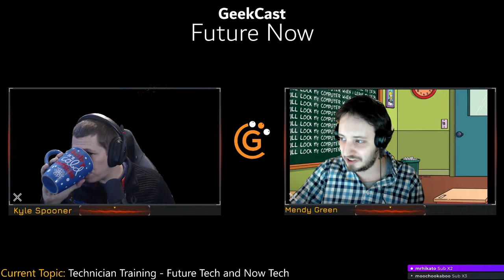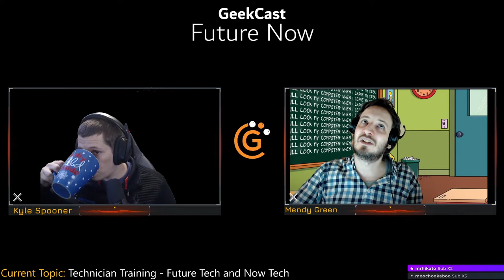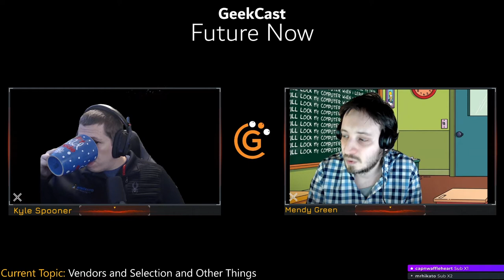GeekCast: FutureNow with Mendy Green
Kyle and Mendy discuss leadership, technician training, and vendor selection and relationship management in this episode of the MSPGeek GeekCast Future Now.